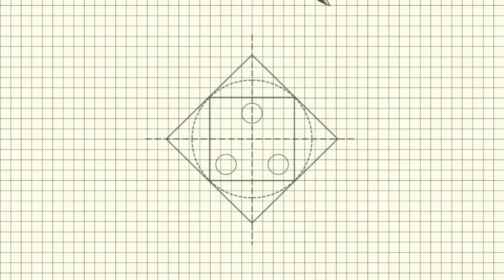How to Draw Ice-Cream ||Easy Drawing For beginners#drawing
step by step . sketch color